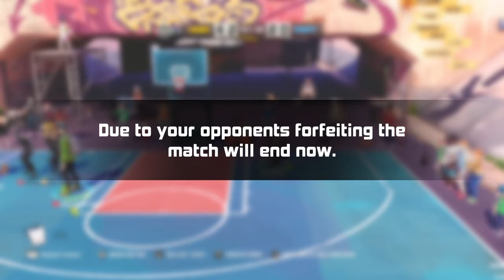3on3 Freestyle That's why Majesticrhythm is #1